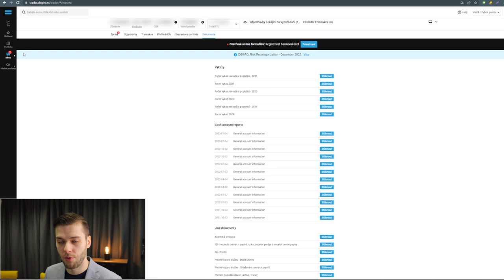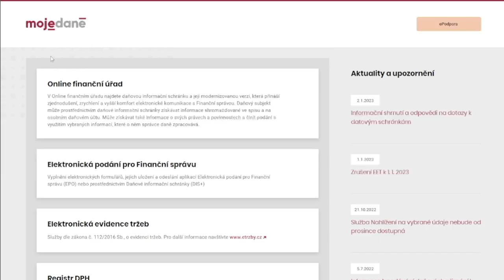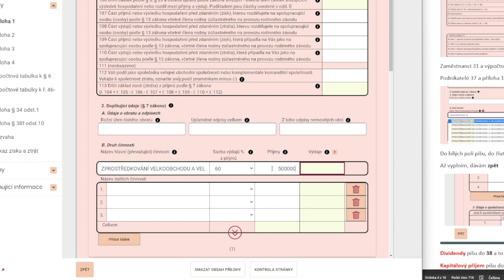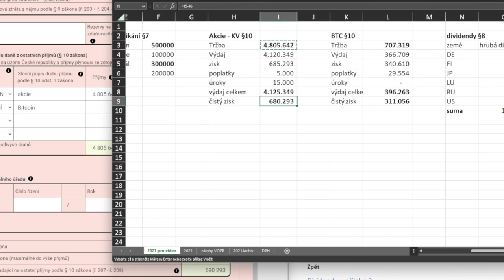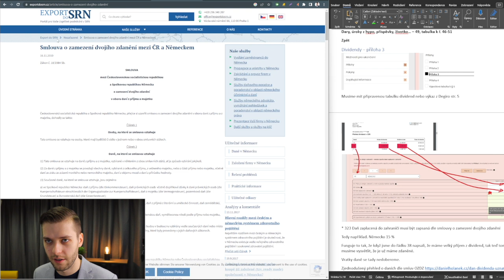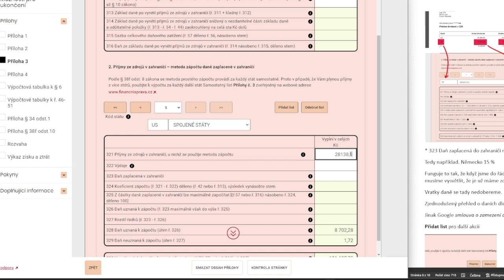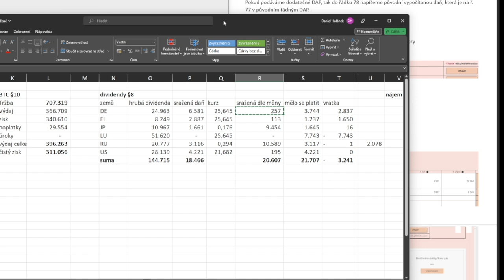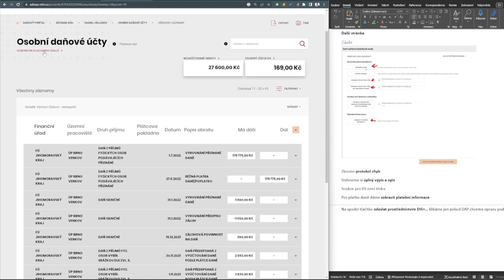Jak správně podat daňové přiznání z akcií a BTC krok za krokem | Návod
V tomto videu se dozvíte: Kdy musíte podat daňové přiznání a kdy ne? Jaká data budeme pro přiznání potřebovat? A nakonec uvidíte přesný postup, krok za krokem, jak si můžete daňové přiznání podat přímo přes web od finančáku.

Bitcoin není moc dobré kupovat přes burzy a už vůbec ne to tam držet. Pokud byste i přesto si chtěli nějaké BTC koupit na burze, tak je to
nejsnažší přes Anycoin: Při nákupu alespoň za 10K Kč, bonus 300 Kč.

Kapitoly:
00:00 O čem video je?
00:25 Kdy je nutné podat daňové přiznání z akcií?
01:35 Když to nechcete řešit sami.
02:46 Jaká data budeme potřebovat? Degiro
04:55 Příprava dat v excelu
08:50 Jak se přihlásit do online finančního úřadu?
11:17 První strana daňového přiznání FO
13:34 2. strana, příjmy ze zaměstnání a podnikání
17:30 Příjmy z dividend
19:25 Příloha 2, příjmy z prodeje akcií a Bitcoinu
23:30 3. oddíl – Nezdanitelné části základu daně
24:50 Příloha 3, dividendy
32:50 Jak evidovat nezdaněné dividendy?
34:45 3. strana, slevy na dani
36:55 Jak podat dodatečné daňové přiznání?
38:15 Dividendy, přílohy DAP
42:10 Odevzdání daňového přiznání
45:50 Závěr a další videa